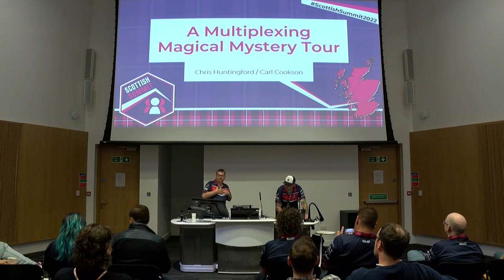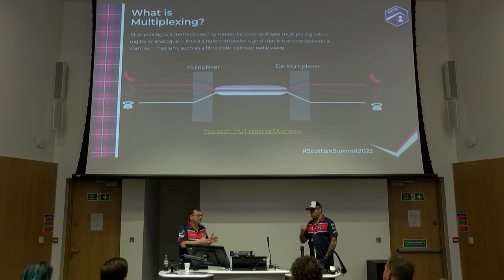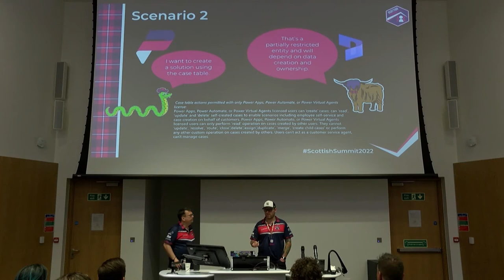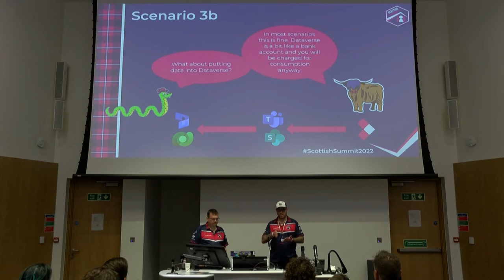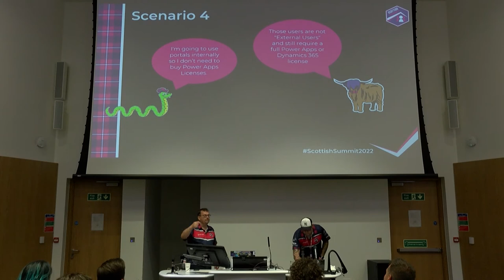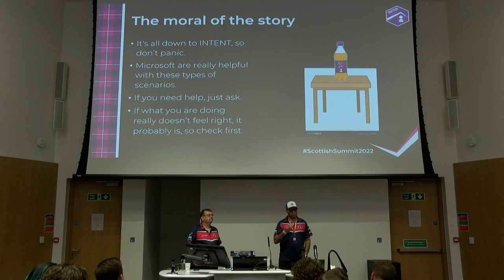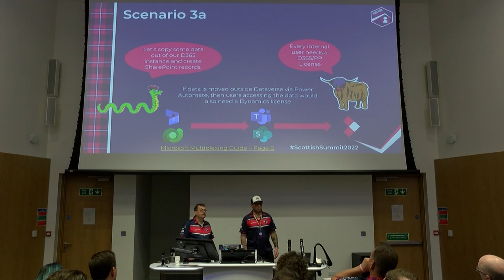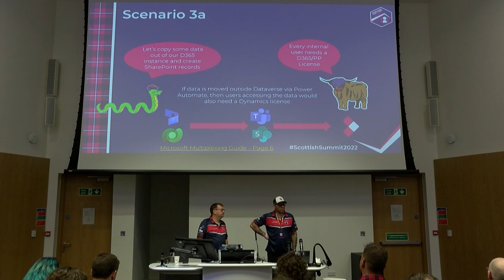Scottish Summit 2022 - Carl Cookson - A Multiplexing Magical Mystery Tour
WTF is Multiplexing? Let's take a look under the hood and figure it all out! It's on page 2 of the licensing guide, so it must be pretty important. We will dive into some real life examples and take you through some interesting facts that you may not know and may save you some time and money :)